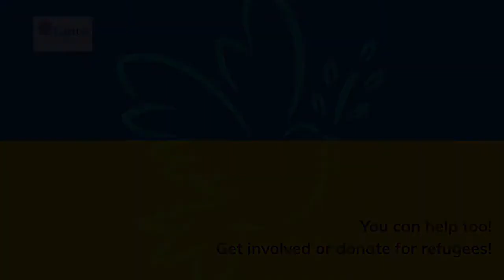Armed conflict in Ukraine - Caritas Czech Republic in Moldova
Thousands of people flee to Moldova every day from the bombs and shooting in Ukraine. Most of them know where they are heading. They rest for a few days and then continue on to Romania and other countries in Europe.
Caritas Czech Republic in Moldova is equipping refugee centres in Moldova so that people fleeing war can find everything they need there. One of them is the one in Taul.